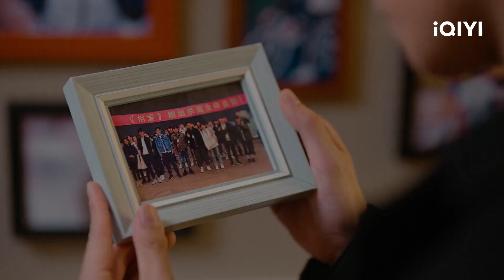Xiang Qinyu found his family in modern world | See You Again EP07 | 超时空罗曼史 | iQIYI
【See You Again】is trending on iQIYI with multiple subtitles.

【Introduction】"See You Again" is a romance drama set in the Republic of China directed by Wang Feng ("Battle on Shang Ganlin"), starring Hu Yidian ("Go Go Squid," "My Roommate is a Detective") and Chen Yuqi ("Ashes of Love") as the leads, with Wang Tianchen ("Enemy"), Bai Bing ("Winter Begonia") and Liu Yitong ("Love the Way You Are") as the supporting roles. This drama tells the romantic and hilarious story of the Republican film star Xiang Qinyu, who meets the 21st century rookie screenwriter Jin A Yin, and the two of them start to live together across time and space with very different personalities. In the 1930s, the Republican movie star Xiang Qin Yu (played by Hu Yitian) was accidentally shot on the set and time traveled to the modern world! Here, he started his sweet romance with small time screenwriter Jin A Yin (played by Chen Yuqi). At the same time, he continues to seek for the truth behind his fatal reincarnation, and the truth behind him being shot.

【Cast】Hu Yitian, Yukee Chen, Wang Tianchen, Michelle Bai, Liu Yitong , Dai Wenwen, Hei Ze, Zhang Xuehan, Li Lin